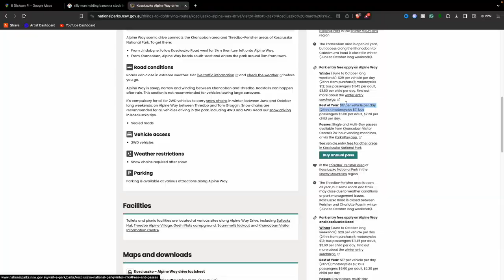I Climbed Australia's Tallest Mountain!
In this video I Climbed Australia's Tallest Mountain, Mount Kosciuszko. In the snowy alpine region of Australia, I leave my Canberra tourism trip to travel to Thredbo within 3 hours drive of Canberra. It is considered a day trip for Canberra locals but for me living in Adelaide it was the next step on my tourism journey.

I'm grateful to be able to share with you my journey in Australia. Before I venture across the water, I want to explore my home country inside-out.